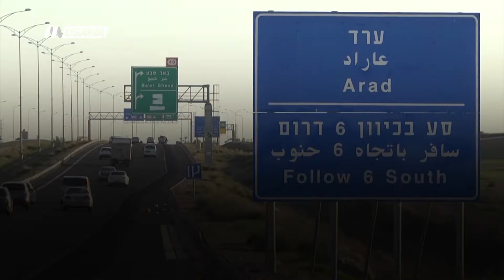الاحتلال الإسرائيلي يقتحم رام الله ،اخبار مساواة،11.12.2018، مساواة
فقرة ضمن اخبار_مساواة ليوم 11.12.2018 وتناولت عناوين الاخبار والتفاصيل كالتالي

1 الاحتلال الإسرائيلي يقتحم رام الله - لليوم الثاني على التوالي.. قوات الاحتلال الإسرائيلي تقتحم مدينة رام الله...
2 تحريض إسرائيلي على أبو مازن - تحريض إسرائيلي على الرئيس الفلسطيني محمود عباس.. ودعوات لاغتياله...
3 النقب: شق الشوارع لاقتلاع العرب - وفي النقب.. توسعة الشوارع كذريعة لاقتلاع العرب من أرضهم...
4 الاحتلال الإسرائيلي يقتحم مدينة رام الله مجددا - اقتحمت قوات الاحتلال الإسرائيلي حي المصايف بمدينة رام الله وتمركزت بالقرب من وزارة المالية الفلسطينية ووكالة الأنباء والمعلومات الفلسطينية "وفا".
ودخلت قوات الجيش معززة بعدد من الآليات العسكرية، وعشرات الجنود، ما أسفر عن تعطيل حركة السير، واندلاع مواجهات بين الشبان وجنود الاحتلال، الذين بدورهم أطلقوا قنابل الصوت، والغاز المسيل للدموع بكثافة على المواطنين الفلسطينيين.
ويأتي هذا الاقتحام لمدينة رام الله لليوم الثاني على التوالي، بينما أكدت الرئاسة الفلسطينية في بيان لها بأنها تجري اتصالات عربية ودولية لوقف هذه الانتهاكات الإسرائيلية بحق الفلسطينيين ومؤسساتهم.

اخبار_مساواة يومياً الساعة 6:00 بتوقيت القدس عبر شاشة قناة مساواة الفضائية

Downlink frequency -  الترد :
12645 MHZ

Polarity  - الاستقطاب:
Horizontal

Symb.Rate - معدل الترميز:
27.500  MS/s

FEC - تصحيح الخطأ :

5/6

DL: 11958 H
SR: 27500
FEC: 5/6

48_#
‫#‏فلسطين_٤٨‬
‫#‏فلسطين_48‬
‪falasteen_48#‎‬
‫#‏عرب_٤٨
‪‎arab_48#‬
‫#‏تواصل‬
‫#‏اكسر_حصارك‬
‫#‏بلشنا_نرجع‬
‫#‏شعب_واحد‬
 ‪#‎mosawah‬
‪#‎Equality‬
‪#‎égalité‬
‫#‏مساواة‬
‫#‏حق‬
‫#‏عدالة‬
‫#‏تساوٍ‬
‫#‏تعادل‬
‫#‏تماثل‬
‫#‏تسوية‬
‫#‏معادلة‬